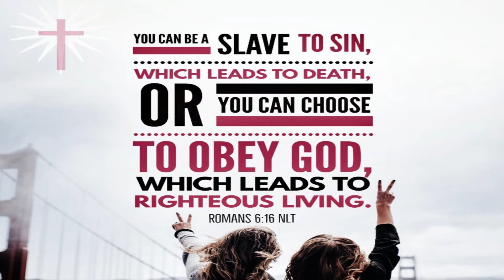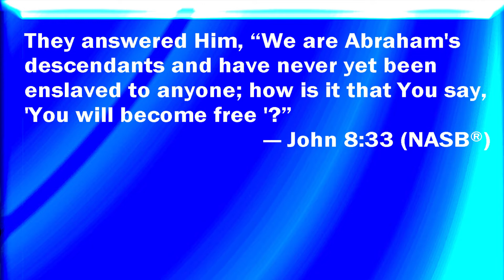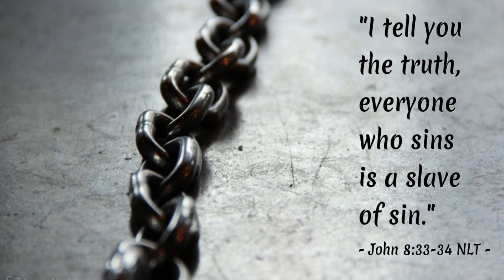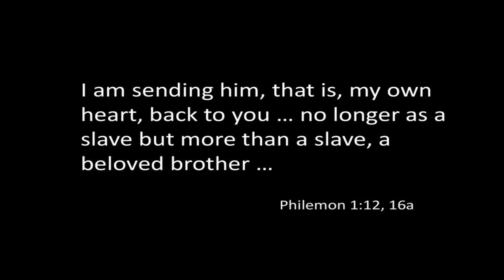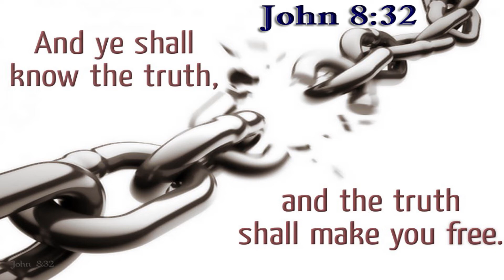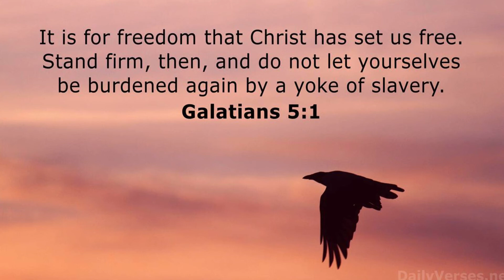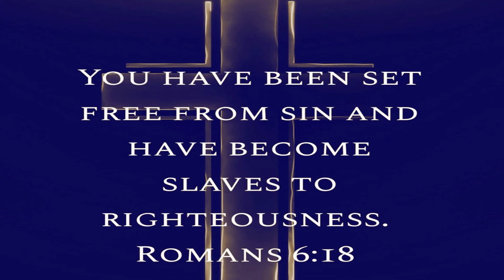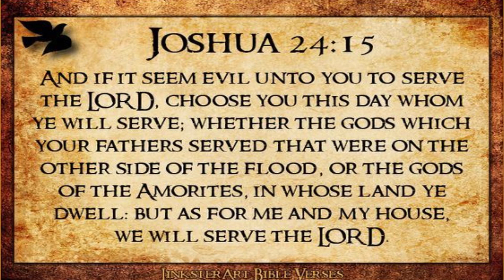7 3 22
7-3-22
"Finding True Freedom"
Joshua 2:2, 11-15
Romans 6:15-23